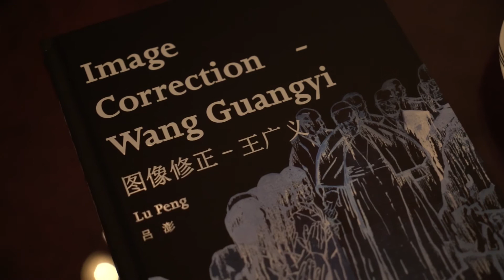【ActionMedia TRAILER】Lu Peng VS Wang Guangyi: Image Correction MOCA Singapore 2016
Being a contemporary artist full of ideological paradox, Wang Guanyi regained his thinking in the earlier period of his career: what does “new religion” really mean? Wang Guangyi has not given us a definite answer, maybe “new religion” is a continuation of myth which has been secretly implanted, although we’ve say farewell to the past myth, is there anything which to make up the vacuum it brought to us, or assume similar social function? Perhaps the answer lies in his works. “Great Illusion”, fills us with through and differentiated sensibility, however it does not attempt to convey any definite meaning and value.

Obviously, the array of dirt is not a poetic utopia, but the disgusting and unavoidable reality. Though the visual experience of squat toilets give us a strong stimulus, which prevents us to go back to the past. Even we are back to the empty nest of ideology, our lives have been wrapped by these cements and dirt, and these narrow visual spaces reshape our sensibility day after day. Maybe this is the great illusion Wang Guangyi needs. While this is still regarded as a real illusion, it is not false and it is intertwined with our bodies closely. Usually, these true feeling are subconsciously repressed and forgotten, until you are forced to watch them so far. The word “illusion” itself indicates: the noblest values in the universe are about to collapse